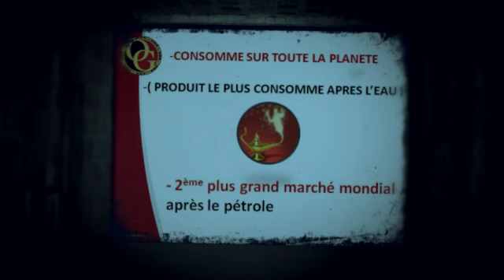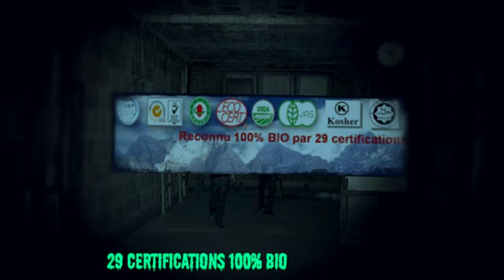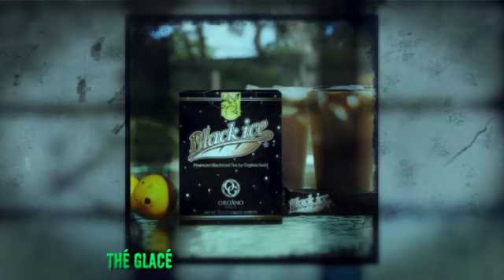Qu'est-ce que c'est ??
Maison Hantée ... Qu'est-ce que c'est ? ... allez voir...